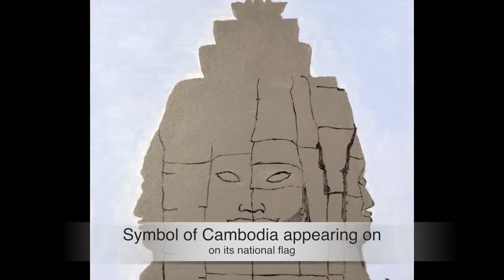29 | Angkor wat Temple Cambodia | Acrylic Painting | art by siva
29 | Angkor wat Temple Cambodia | Acrylic Painting | art by siva
Medium : Acrylic paint
Canvas size : 14inch x 14 inch
Time took  : 4.5 Hrs